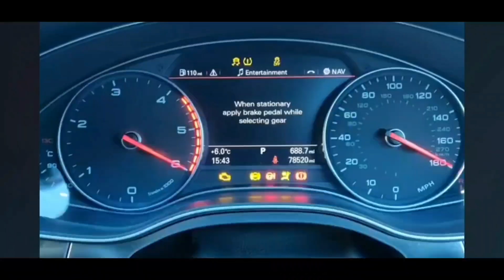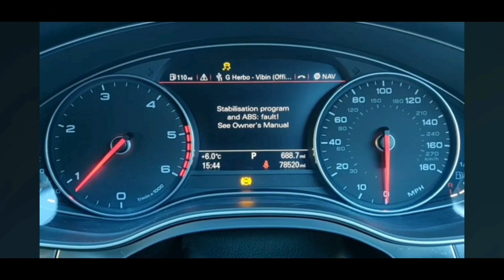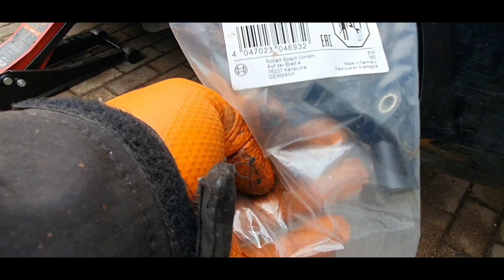audi a6 c7 abs problem diagnoza i wymiana łożyska i sensor abs